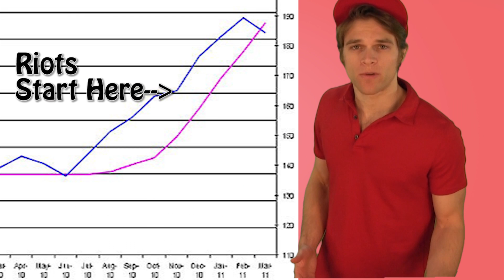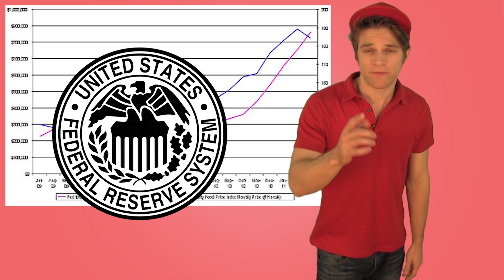Syrian War Explained for Dummies (Political Comedy, MUST SEE)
Syrian War Explained for Dummies
In this political comedy episode, you will learn about the Syrian Civil War.  The conflict will be mapped and explained with a great breakdown.   You can learn a lot from this syria war documentary in this quick crash course of Syria, Assad, ISIS, and great Syrian War Analysis.

Snapchat username HypocriteTwins
Snapchat quicklink (only works on a phone w/ snapchat)